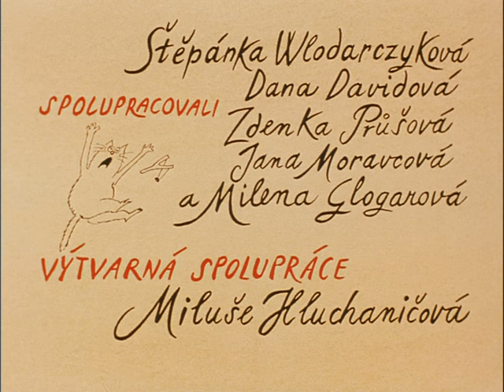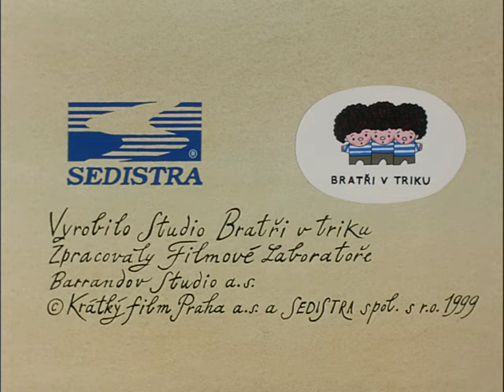Já Baryk a můj srnec | režie: Jiří Kubíček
Režie: Jiří Kubíček
Předloha: František Nepil (kniha)